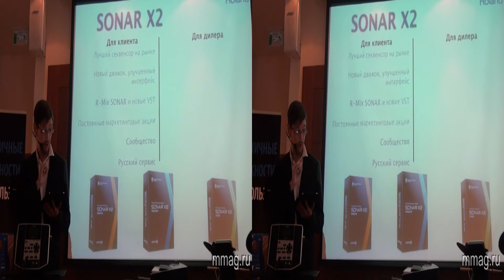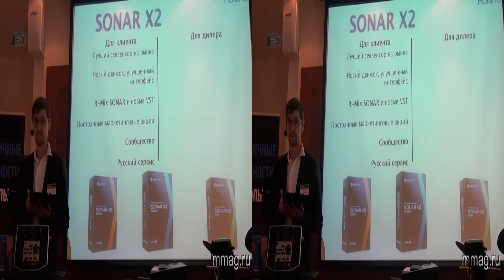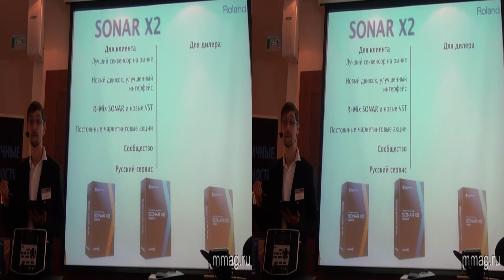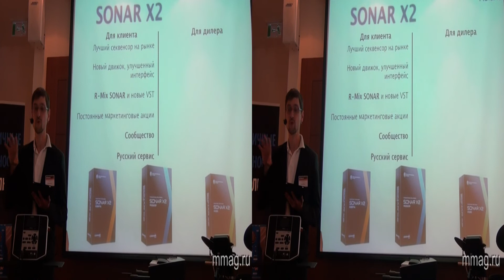mmag.ru: Roland Sonar-X2 3D video presentation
(MusicMag) представляет 3d видео-презентацию аудио редактора и секвенсора - Roland Sonar-X2.
Узнать подробнее, обсудить и купить Roland Sonar-X2 вы можете на сайте